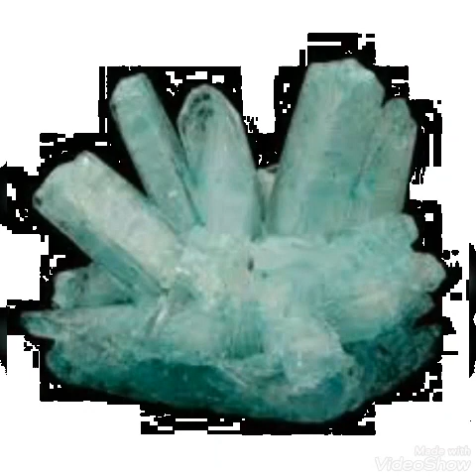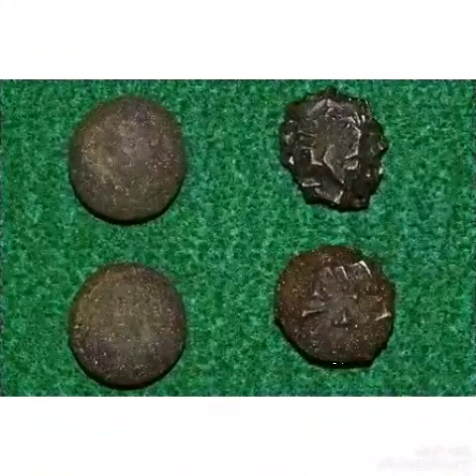Самый опасный и токсичный камень, никогда не используйте || By GemStoneDeal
Самый опасный и токсичный камень, никогда не используйте